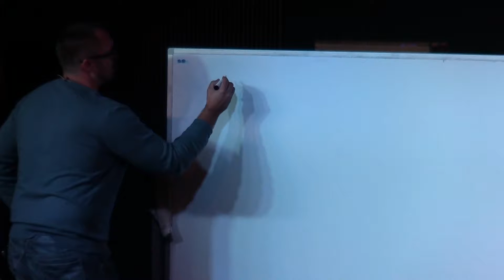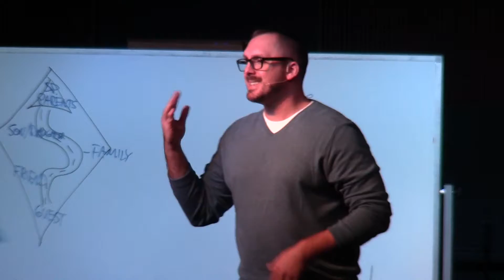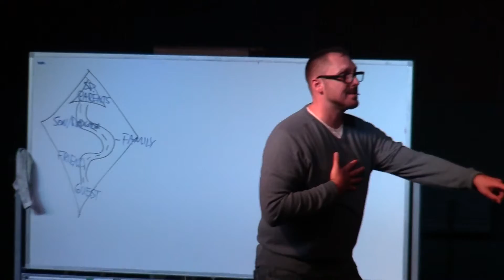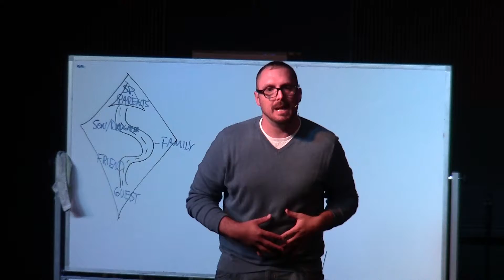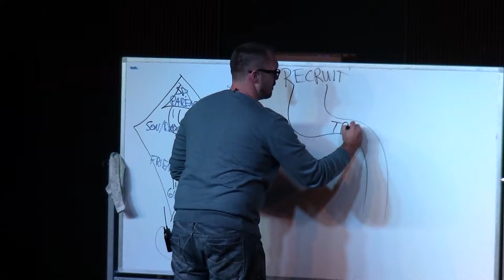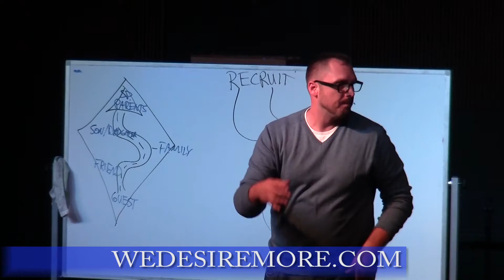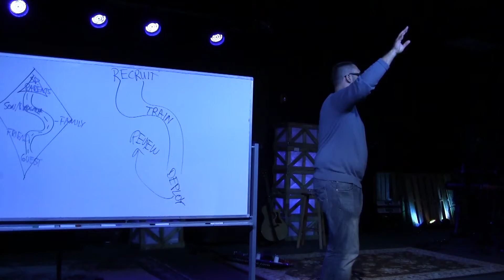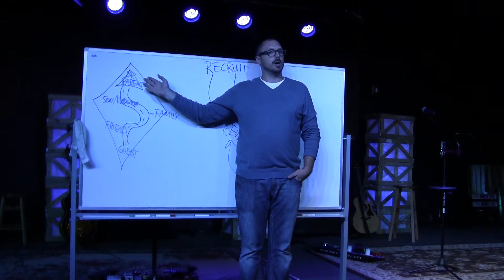Glass Ceiling week 6 Reproduction